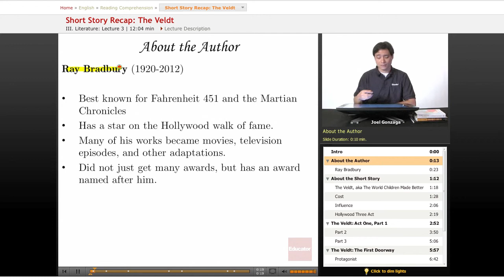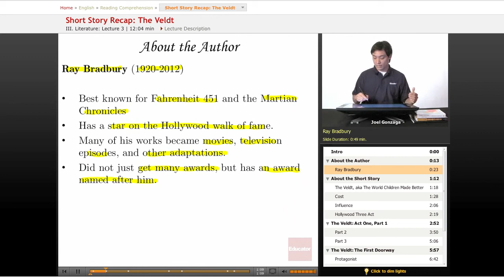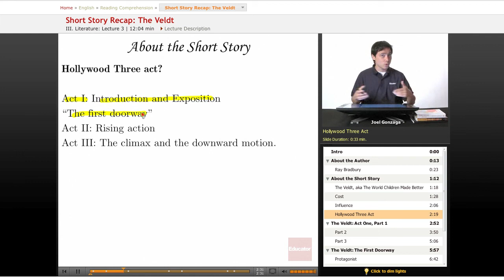Reading Comprehension: Short Story Recap -- The Veldt